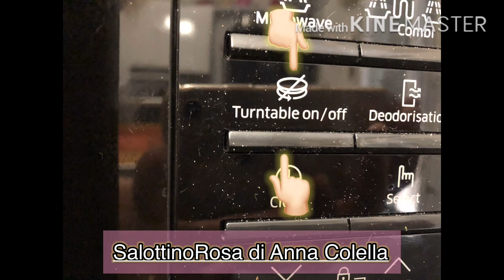La cottura del pane fatto in casa (e criscito prima parte)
Pane fatto in casa cottura in microonde di Anna Colella